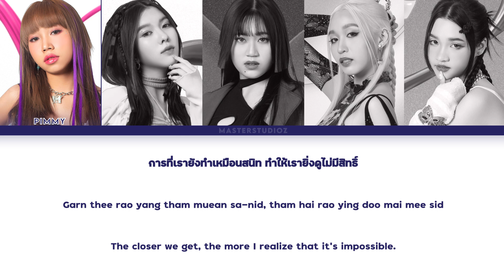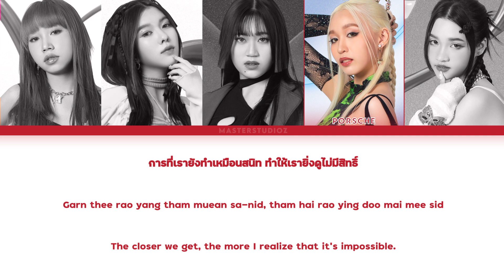[THAI/ROM/ENG] RedSpin - ชอบความเหงา (Loneliness) [LYRICS]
RedSpin - ชอบความเหงา (Loneliness) [Color Coded Lyrics]